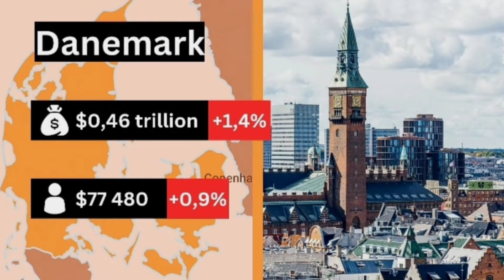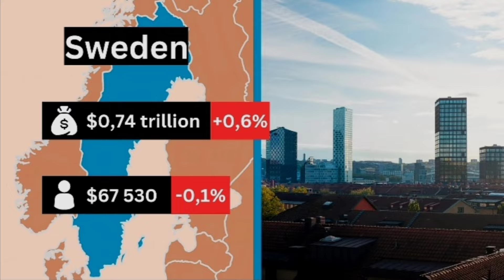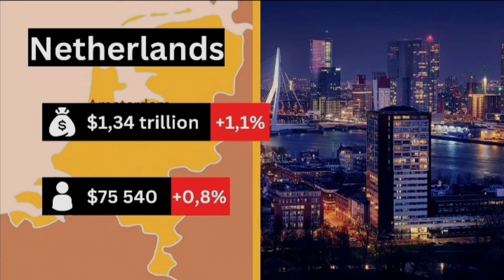20 Largest European Economies in 2024 by GDP, PPP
20 Largest European Economies in 2024 by GDP, PPP